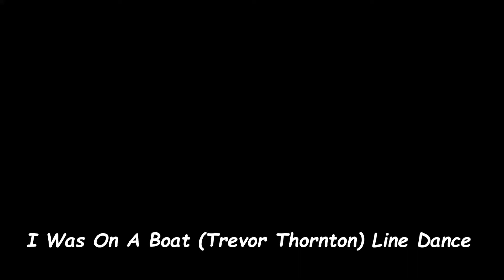Dancing I Was On A Boat Trevor Thornton Line Dance To Music at Renegades on 9 30 21